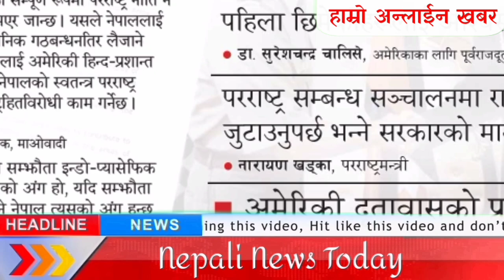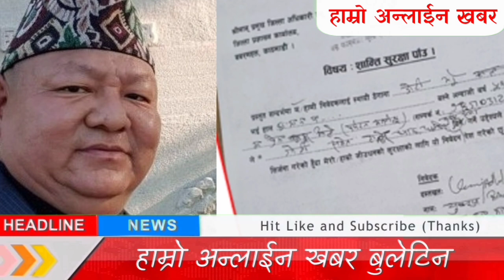nepal china news चिनबाट आयो नेपाललाई कडा चेतावनी | आले माथी लाग्यो यति ठुलो आरोप Rabi Lamichhane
नेपाली समाचार